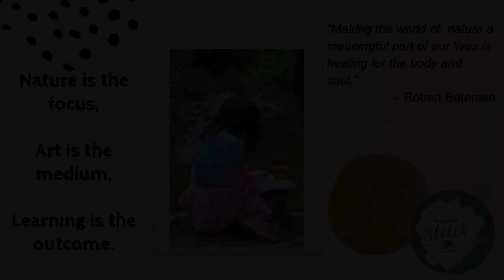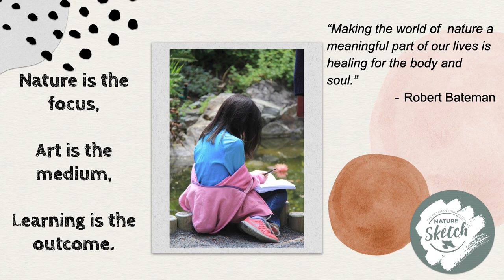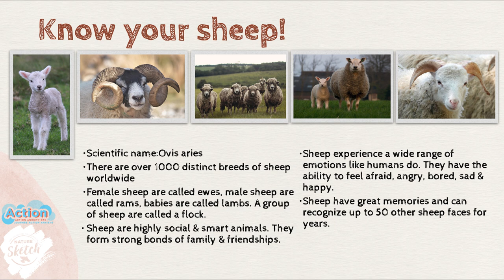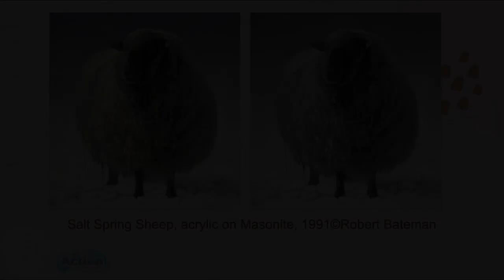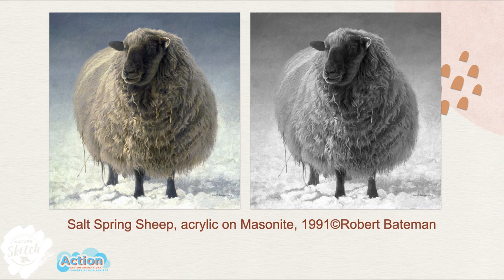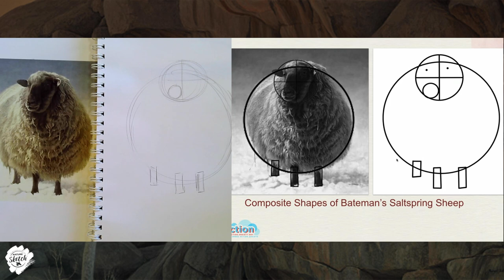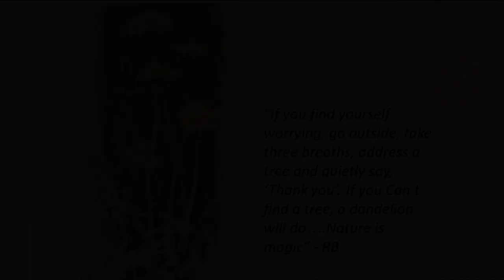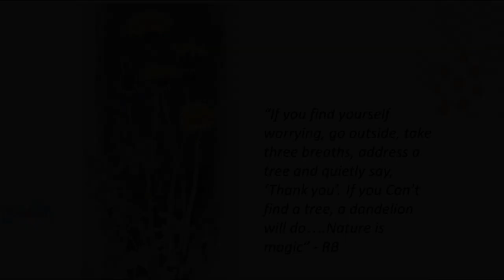Guided Art Sketch with The Bateman Foundation | Action Anxiety Day 2022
Join us on Action Anxiety Day for a guided art sketch of Robert Bateman’s Salt Spring Sheep. This session was created by The Bateman Foundation’s NatureSketch learning program. It is hosted from the beautiful harbour of Victoria, BC.

Participants will start with a guided meditation through nature and transition into a relaxing guided sketching lesson with your instructor Careylynn Link, Head of Learning with the Bateman Foundation.

We'd like to thank the Bateman Foundation for their support of ActionAnxietyDay and for providing this extra special, relaxing, fun AAD22 programming!

At Anxiety Canada, our mission is to reduce the barrier of anxiety so you can live the life you want. We offer trusted resources and programs to help people better understand and manage anxiety. Learn more about Action Anxiety Day here: actionanxietyday.com

DONATE to support access to affordable, evidence-based anxiety management programs and resources for the people that need anxiety relief. Any amount helps make a difference in the lives of those impacted by anxiety and anxiety disorders.

The Bateman Foundation envisions a world that values mindfulness and community-building, as well as the creation of safe spaces in our shared world. Their mission is to build relationships with nature through art. Founded by renowned artist and naturalist Robert Bateman, they use art to understand our environment and unlock creativity.